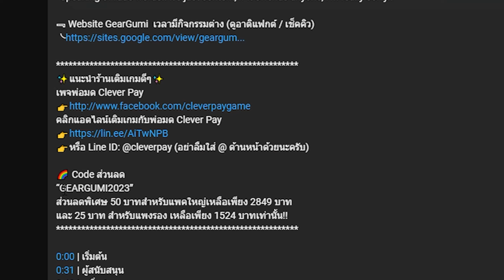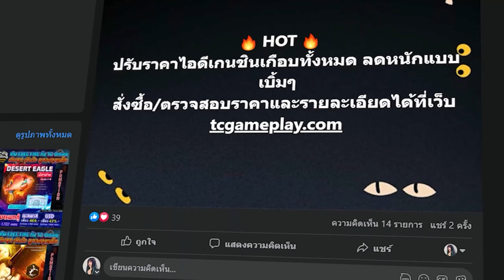มินิรีวิว & ตู้ตัวละครแพทช์ 3.7 สุ่มอะไรดี? (อธิบายสกิล ข้อดี ข้อเสีย) !! ✦ Genshin Impact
ว้าว !! สวัสดีเพื่อนๆทุกคนนะฮะ ผมชื่อเกียร์ จากช่อง GearGumi
ขอยินดีต้อนรับเพื่อนๆทุกคนเข้าสู่ช่องอย่างเป็นทางการนะฮะ !
ผมเนี่ยเป็นคนที่เสียงดังนิดนึง ทำใครตกใจขอโทษด้วยน๊า ●︿●

*การพูดคำหยาบ !! เป็นเพียง Content หากทำให้ใครไม่พอใจขอโทษจริงๆฮะ !!
*Speaking of rude words!! It's just content, if it offends anyone, I'm really sorry.!

﹃ Website GearGumi  เวลามีกิจกรรมต่าง (ดูอาติแฟกต์ / เช็คคิว)

✨แนะนำร้านเติมเกมดีๆ✨
คลิกแอดไลน์เติมเกมกับพ่อมด Clever Pay
👉หรือ Line ID: @cleverpay (อย่าลืมใส่ @ ด้านหน้าด้วยนะครับ)

🌈 Code ส่วนลด
“GEARGUMI2023”
ส่วนลดพิเศษ 50 บาทสำหรับแพคใหญ่เหลือเพียง 2849 บาท
และ 25 บาท สำหรับแพงรอง เหลือเพียง 1524 บาทเท่านั้น!!
TC online ✨ ไอดี Re-roll ราคาถูก ✨

0:00 | เริ่มต้น
0:12 | ผู้สนับสนุน
1:15 | เกริ่นนำ
2:35 | Yoimiya
4:11 | Yae miko
6:32 | Kazuha
8:38 | Alhaitham
11:40 | สรุป

﹃ 〖📌โดเนท / Donate 〗 (ขึ้นหน้าจอ ขั้นต่ำ 5 บาท)
﹃ 〖📌ช่องทางธนาคาร 〗→ 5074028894 | ธนาคารไทยพาณิชย์ | ชื่อ อานัส โนละ

▶ สนับสนุนแล้วได้อะไรบ้าง ??
     ● ทุกการโดเนท 1 บาท ได้ Gumi Coin 1 เหรียญ
﹂ เหรียญเอาไปทำอะไร , ใช้งานอย่าง , เล่นยังไง ??? (อ่านต่อได้ที่
     ● การสมัครเมมเบอร์ แต่ละระดับก็จะได้รับ Gumi Coin แตกต่างกันไป
     ﹂ ได้รับสติกเกอร์ประจำช่อง
     ﹂ กิจกรรมเฉพาะสมาชิกช่องเท่านั้น